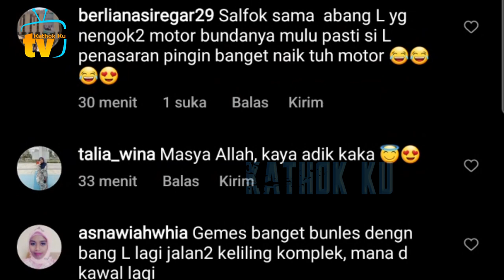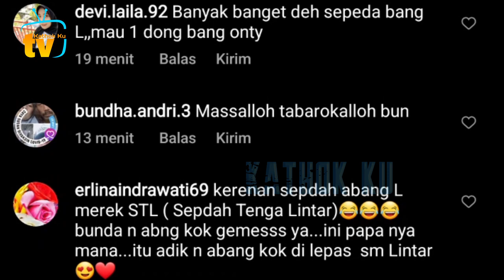So Sweet❗️ Abang L Diajak Papa Bunda Naik Sepeda, Lesti Billar❓️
Jangan Lupa: _
Thankz!!..